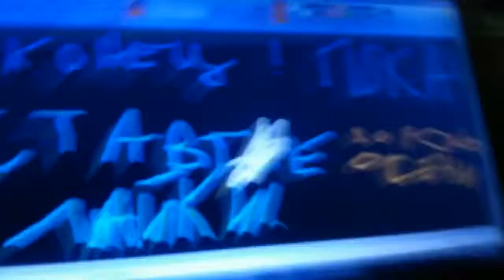[REUPLOAD] Мой пиздатый том 228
reuplaod from tomik7653